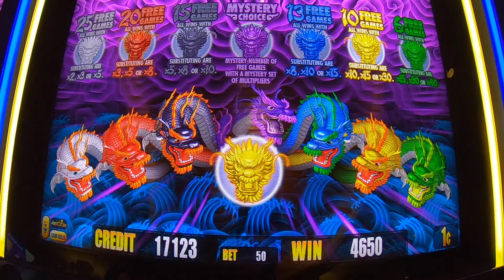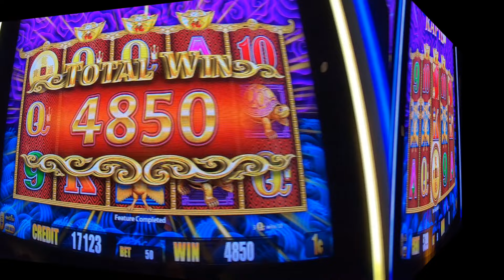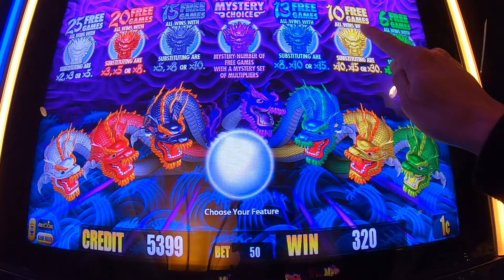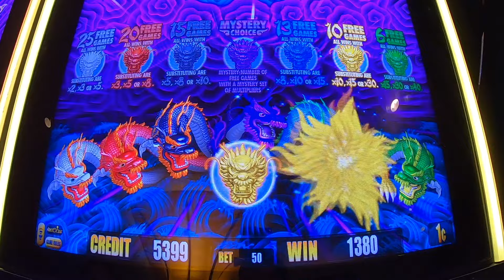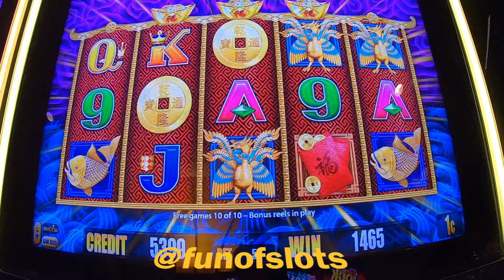Very Rare Double Re-triggers for 2 bonuses | 5 Dragons Rapids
Kích hoạt lại hai lần rất hiếm | reactivaciones dobles muy raras | doubles redéclenchements très rares | doppi ritrigger molto rari | sehr seltene Doppel-Retrigger | очень редкие двойные повторные триггеры | napakabihirang double re-trigger | pencetus semula berganda yang sangat jarang berlaku | बहुत ही दुर्लभ डबल री-ट्रिगर | 非常罕见的双重重新触发 | 매우 드물게 이중 재트리거 발생 | 非常にまれなダブルリトリガー | ทริกเกอร์ซ้ำสองครั้งที่หายากมาก | ការកេះពីរដងដ៏កម្រ .